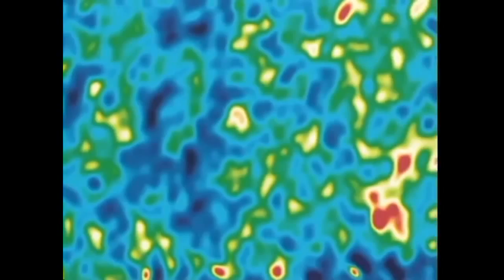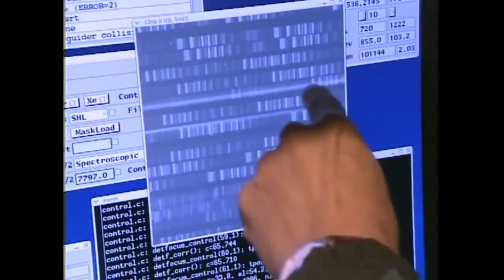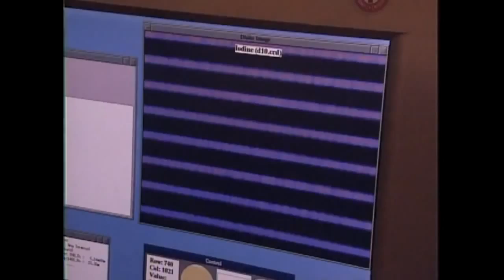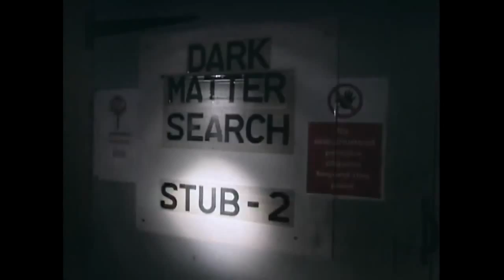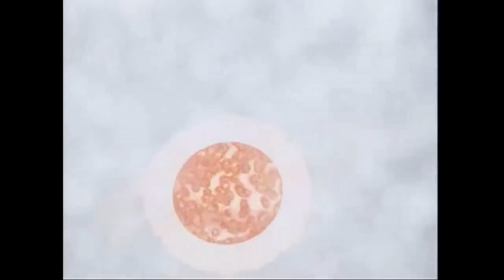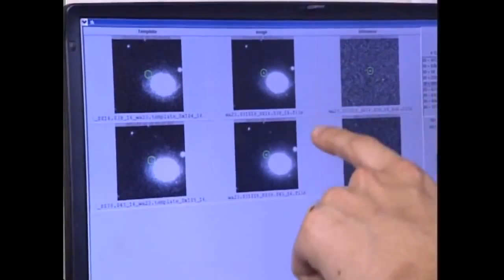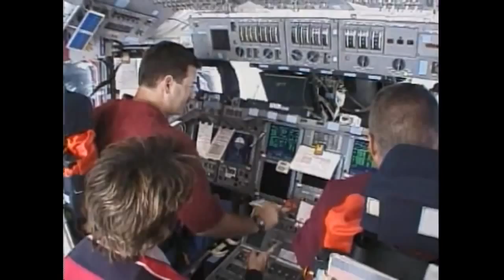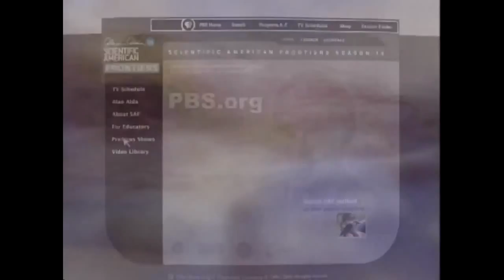Dark side of the Universe with Alan Alda HD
How Life Began Origins Nova Neil Degrasse Tyson HD
The mystery of exactly how life began. Hunt for microbes that flourished in the most unlikely places: inside rocks in a mine shaft two miles down, inside a cave dripping with acid as strong as a car battery's, and in noxious gas bubbles erupting from the Pacific ocean floor. The survival of these tough microorganisms suggests they may be related to the planet's first primitive life forms. Host astrophysicist Neil deGrasse Tyson deepens the search by investigating tantalizing and controversial chemical "signatures" of life inside three-billion-year-old rocks and meteorites found around the world